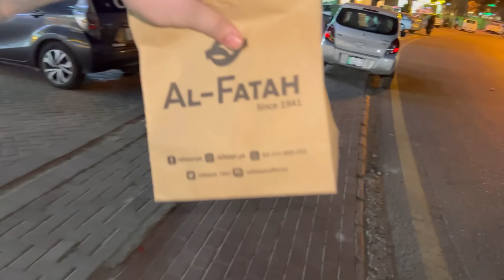Zaryab aisy ghr sy mila hm soch b nai skty thy | mahi ne apne washroom mai koi chez dhekhi